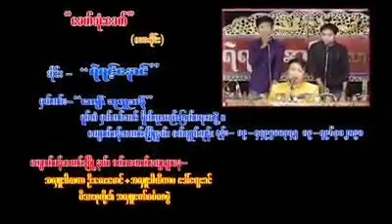ျမန္မာ့ဆုိင္းလက္သံေကာင္း ရဲရင့္ေနာင္ မဂၤလာဆုိင္း